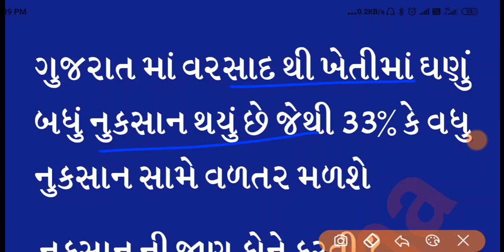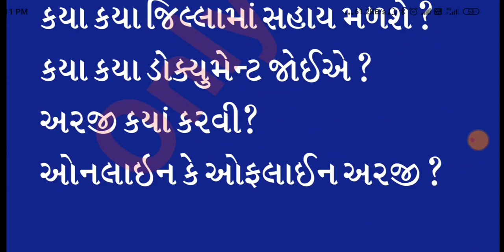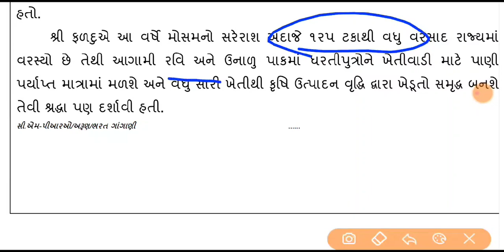15 દિવસમાં સર્વે કરીને ખેડૂતોને પાક નુકસાન વળતર આપવામાં આવશે|| Pak valtar 2020 mlse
15 દિવસમાં સર્વે કરીને ખેડૂતોને પાક નુકસાન વળતર આપવામાં આવશે|| Pak valtar  2020 mlse

ગુજરાત સરકાર દ્વારા વરસાદ થી જે જિલ્લા માં ખેતીમાં નુકસાન થયું છે ત્યાં સર્વેની કામગીરી હાથ ધરવામાં આવી છે અને 15_દિવસમાં સર્વે કરીને દરેક ખેડૂતને સહાય મળશે

ખેડૂત ની સાથે સરકાર
ખેડૂતને સહાય મળશે
ખેડૂતને ફાયદો થશે
ખેડૂતને નુકસાન થયું
ખેતી કરે ખેડૂત
અન્ન પુરૂ પાડે ખેડૂત
જગતનો તાત
લેણામા ડૂબતો ખેડૂત
ગરીબ ખેડૂત
ખેડૂતને ધિરાણ
ખેડૂત લોન માફી થવી જોઈએ
ખેડૂતને પાક વિમો
ખેડૂતને સહાય
ગુજરાતી ખેડૂત